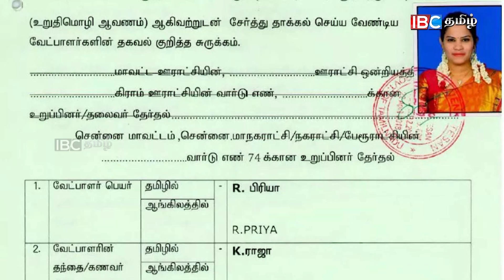மூன்றாவது பெண் மேயர், முதல் தலித் மேயர் | First Dalit Mayor Priya Rajan | Chennai Mayor 2022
priya rajan chennai mayor

Priya Rajan contest on Chennai mayor election behalf of DMK from 74th ward she is the third women mayor and first Dalit mayor overall Tamilnadu.